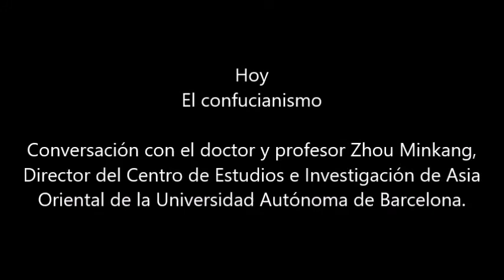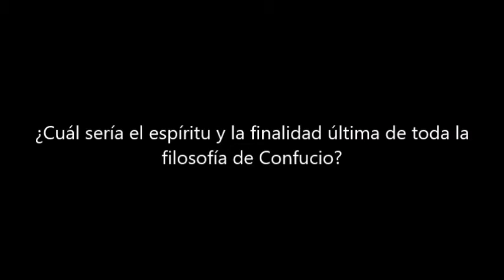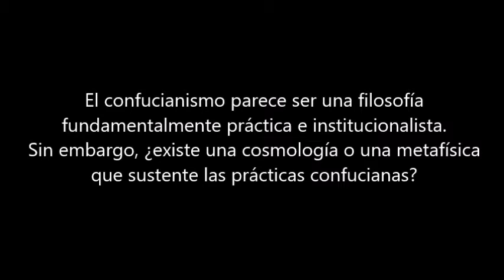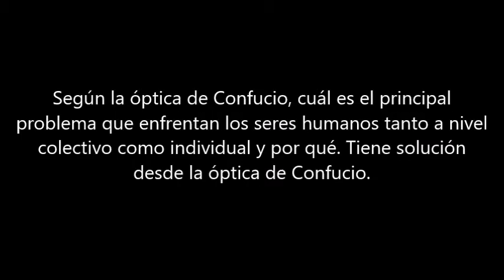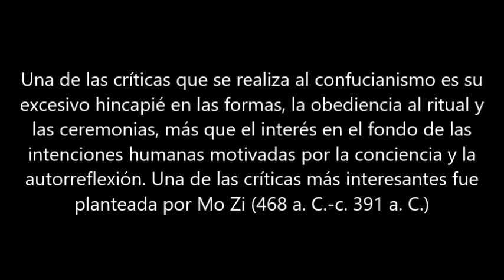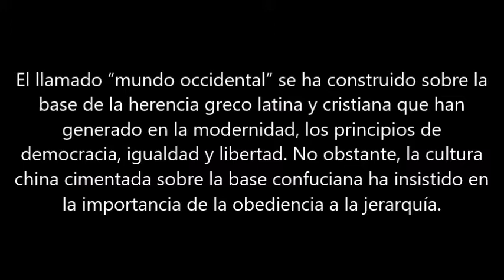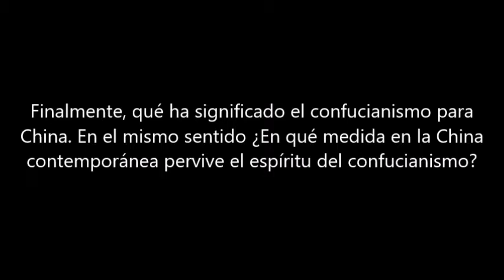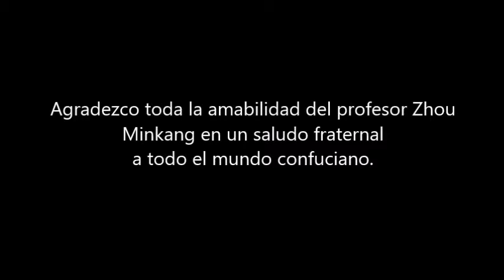"Caminos" Confucio y el confucianismo. Conversación Zhou Minkang.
Conversación con el doctor y profesor Zhou Minkang, Director del Centro de Estudios e Investigación de Asia Oriental de la Universidad Autónoma de Barcelona.

Preguntas,

01:18 Introducción

03:46 ¿Qué es el confucianismo? ¿Por qué surgió y en qué contexto?¿Cuáles fueron las necesidades puntuales que permitieron su desarrollo?

07:30 ¿Quién fue Confucio?

12:25 ¿Cuál sería el espíritu y la finalidad última de toda la filosofía de Confucio?

17:26 El confucianismo parece ser una filosofía fundamentalmente práctica e institucionalista.
Sin embargo, ¿existe una cosmología o una metafísica que sustente las prácticas confucianas?

27:51 Según la óptica de Confucio, cuál es el principal problema que enfrentan los seres humanos tanto a nivel colectivo como individual y por qué. Tiene solución desde la óptica de Confucio.

41:42 Una de las críticas que se realiza al confucianismo es su excesivo hincapié en las formas, la obediencia al ritual y las ceremonias, más que el interés en el fondo de las intenciones humanas motivadas por la conciencia y la autorreflexión. Una de las críticas más interesantes fue planteada por Mo Zi (468 a. C.-c. 391 a. C.) ¿A su propio juicio, cree que efectivamente esta es la principal debilidad del modelo propuesto por Confucio? ¿Cuál sería a través de un análisis crítico el aspecto que considera más frágil en el confucianismo?

51:26 ¿Cómo evolucionó el confucianismo después de Confucio. En este sentido qué han significado para el espíritu del confucianismo, por ejemplo, las figuras de Mencio y Xun Zi?

56:53 El llamado “mundo occidental” se ha construido sobre la base de la herencia greco latina y cristiana que han generado en la modernidad, los principios de democracia, igualdad y libertad. No obstante, la cultura china cimentada sobre la base confuciana ha insistido en la importancia de la obediencia a la jerarquía. Teniendo esto en cuenta en el actual escenario internacional: ¿Tiene validez universal el confucianismo más allá de China? ¿Son China y Occidente culturas y
modelos contrapuestos?

1:02:53 Finalmente, qué ha significado el confucianismo para China. En el mismo sentido ¿En qué medida en la China contemporánea pervive el espíritu del confucianismo?

1:16:08 Agradecimientos.

Nota: Toma con precaución, cautela y espíritu crítico las expresiones manifestadas en esta entrevista. Aunque puedas realizar el ejercicio de la empatía, esta no significa condescendencia. Más aún, implica un horizonte de descubrimiento del otro y de uno mismo, comprendiendo el marco de referencia que nos constituye. Aunque nuestro entrevistado posee muchos años de investigación, dedicación y profundización en su tema, algunas ideas expuestas aquí, siempre es un buen ejercicio reflexionarlas críticamente. Tú descubres finalmente, según tu propia honestidad, rigor, amor a la sabiduría y por ende, tu camino, búsqueda y alcance de la misma, lo que en fin, tiene sentido en esta expresión humana de encuentro con lo que llamamos, "la verdad".